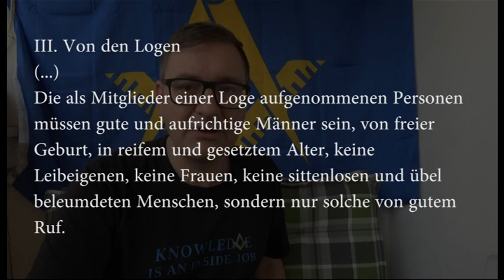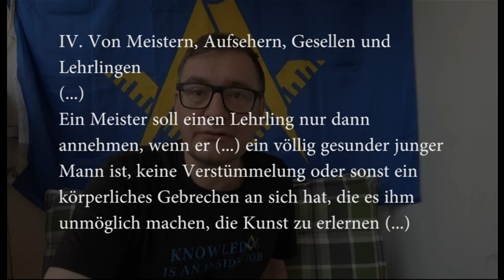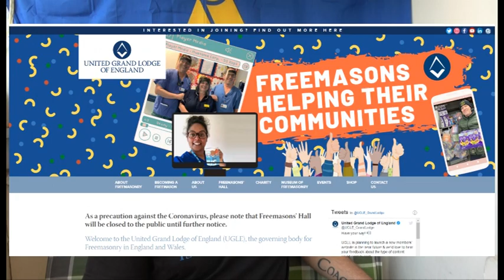Sind gemischte Freimaurerlogen "verwerflich"?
Gemischt-geschlechtliche Freimaurerei existiert seit mehr als 150 Jahren. Trotzdem werden gemischte Loge seitens der rein maskulinen Freimaurerei nach wie vor als "irregulär" betitelt. Ist das wirklich zeitgemäß?